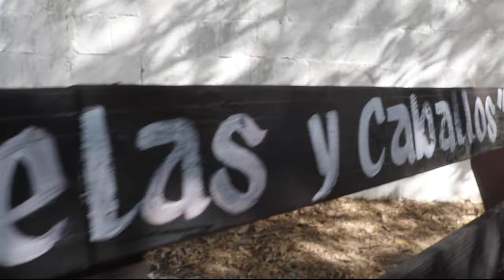1° PARTE MI PRESENTACION LUIS RODOLFO EJ ALVARO OBREGON CD DEL MAIZ SLP